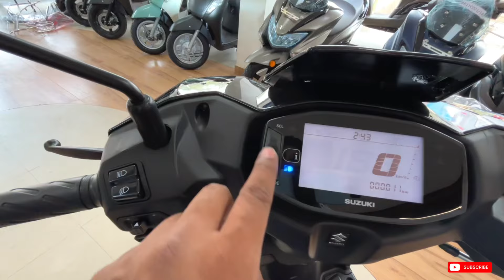New 2024 Suzuki Avenis 125 | Detail Review Onroad Price Mileage New Update | Suzuki Avenis 125cc🔥 ​⁠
New 2024 Suzuki Avenis 125 | Detail Review Onroad Price Mileage New Update | Suzuki Avenis 125cc🔥 @wheelgarage0315  @SuzukiMotorbikes-RMBL @SuzukiBikesUK

Keep Loving and Supporting Guys🥰🤗

Showroom Details 👇👇
Capital Suzuki Exhibition Road Patna

For finance - 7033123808 HDFC Bank
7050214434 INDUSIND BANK